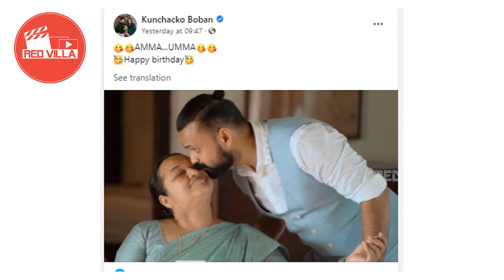ചാക്കോച്ചന്റെ അമ്മക്കുട്ടിയ്ക്ക് അടിപൊളി പിറന്നാള്‍ ആഘോഷം..!! | Kunchacko Boban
കണ്ണുനിറഞ്ഞ്
ചാക്കോച്ചന്റെ അമ്മ..!!